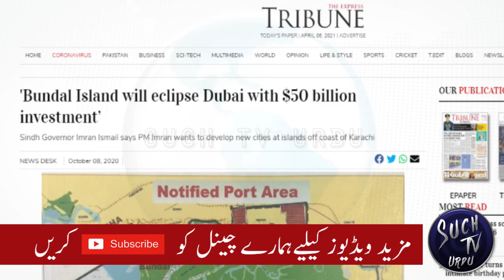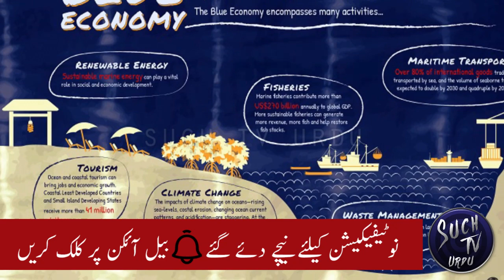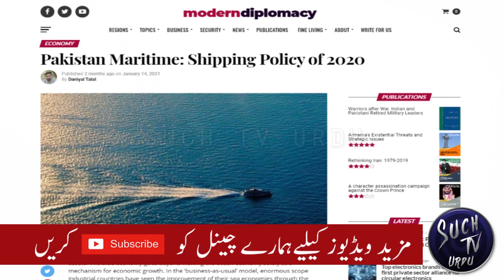Bundal Island will eclipse Dubai with $50 billion investment in Karachi Pakistan || Imran Khan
The Bundal Island Karachi project will “surpass Dubai” after it will be developed into a city with an investment of around $50 billion Dollars, Sindh Governor Imran Ismail said.